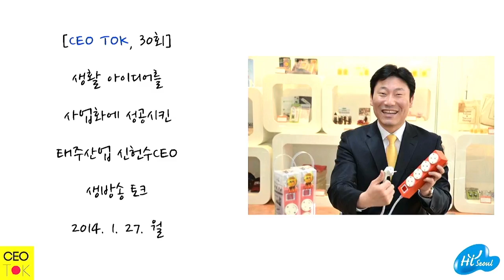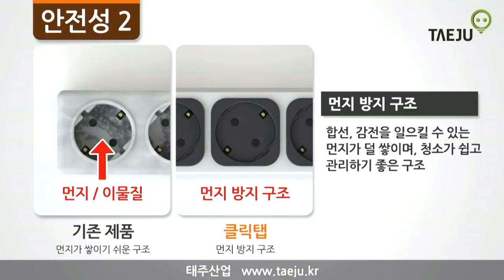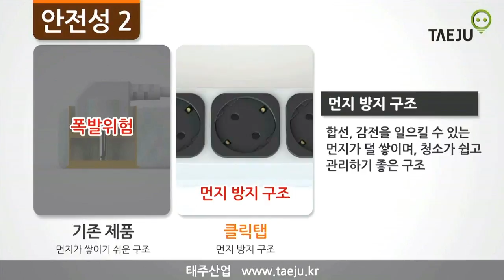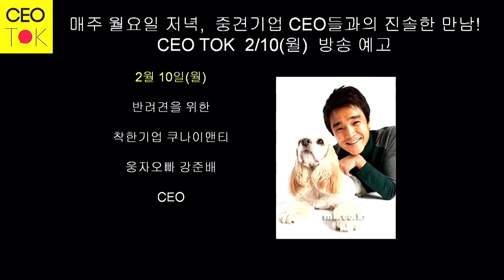[CEOTOK 30회] 생활아이디어를 사업화한 태주산업 신헌수 CEO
일상의 아이디어를 어떻게 사업화 시킬 수 있을까?

1월 27일(월) 저녁 7시 30분 CEO TOK은 손이 불편한 장모님을 위하여 한 손으로 손쉽게 뽑을 수 있는 콘센트인 “클릭탭"을 사업화에 성공시킨 태주산업 신헌수CEO를 모시고 , 생활 아이디어를 사업화하는데 있어 꼭 짚어야 될 과정과 노하우를 생방송토크로 알아봅니다.

2부는 9시부터 참관자들과 게스트와 자유로운 스탠딩파티 뒷풀이가 간단한 식음료와 함께 현장에서 열립니다. ...

** 중견기업 CEO와의 만남 CEO TOK은 무료로 진행됩니다 **
온라인 생방송과 오프모임 동시에 진행되니, 편하신 방법으로 참여하셔서 경영/처세 노하우, 업종과 세상의 흐름에 대한 솔직한 얘기를 즐겨보세요. ^^.

[게스트]
태주산업 신헌수CEO

[진행자 & PD]
- 고우성(PD)
날지식을 여는 날PD
지식서비스 전문기업 휴빅코리아 대표파트너
전자신문 지식방송 UTV , 북포럼 진행

- 임수열(MC)
PR&마케팅 전문기업 (주)씽크이지 대표
저서: "살아남은 사업가의 절대습관", "쉼표는 있어도, 마침표는 없다"

- 오진석 (MC)
이리보고 저리봐도
왠지모르게 친근한남자

- 조준영 (MC)
물류업계의 미래를 책임질 남자

.** 페이스북 CEO TOK 페이지 ** (컬럼, 방송 콘텐츠의 저장소!
** CEO TOK 커뮤니티, 페이스북 공개그룹 ** ( 소통은 여기에서^^)

(오프참관) 강남구 신사동 595-1 안국빌딩 6층 지식카페 (압구정역 3번출구, 압구정CGV골목 800m 직진, 미병원 맞은편 6층 회색건물) 약도